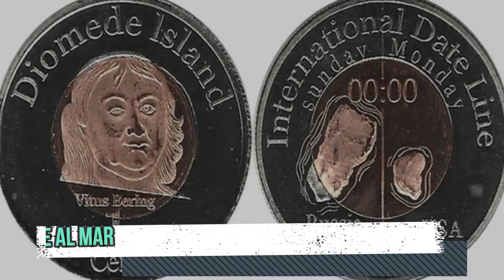ISLAS DIOMEDES 😲 (4KM de DISTANCIA Y 21 Horas de DIFERENCIA) Y La HISTORIA de LYNNE COX (NADADORA) 😎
COSAS QUE NO SABIAS SOBRE… ISLAS DIOMEDES
Las increíbles islas que están a 4 km y 21 horas de distancia y donde se puede llegar caminando desde EEUU a Rusia.
Las Diomedes son dos: la Isla del Ayer y la Isla del Mañana. Se encuentran en el Estrecho de Bering y viven apenas un centenar de esquimales que subsisten con la caza y la pesca. Una, la mayor, pertenece a Rusia. La otra, a los Estados Unidos. La difícil convivencia y la hazaña de una joven nadadora que casi desata una guerra.
Una gran historia.
¿Sabias, que en el momento adecuado del año, puede pasar caminando de Estados Unidos a Rusia? Eso sí, asume que va a perder (o a ganar según hacia donde se dirija) un día.
Unos pocos esquimales, apenas un centenar. Rocas, nieve, hielo, las olas salvajes, el viento lastimando: un paisaje árido. Geografía de un milagro o de una excentricidad. De un viaje en el tiempo
Las islas están casi pegadas. Las separan menos de cuatro kilómetros. Una pertenece a Estados Unidos; la otra, a Rusia. Los nombres oficiales varían según el idioma; por el momento, unifiquemos en Islas Diómedes, la Mayor y la Menor. Pero en realidad son: La Isla del Ayer y la Isla del Mañana.
Si la distancia espacial entre ellas es de 4 mil metros, la temporal es de un día.
Las islas Diómedes, enfrentadas a escasa distancia, están en el estrecho de Bering, entre el mar del mismo nombre y el mar de Chukchi. El primero que llegó al lugar fue el explorador Dezhnev en 1648. Pero nunca habló de estas islitas; ni siquiera se sabe si no se cruzó con ellas o tan sólo las consideró insignificantes, que ni siquiera valía la pena mencionarlas. El siguiente, en 1728, fue el mismísimo Vitus Jonassen Bering, lobo de mar danés a sueldo del zar de Rusia, quien finalmente terminó prestando el nombre a esa zona del mapa.
La conexión entre las dos islas se realiza en lancha, jet ski o helicóptero. Pero también, cuando el agua se congela por las temperaturas extremas, se puede pasar caminando sobre el hielo. Algunos para hacer más rápido, hacen el mismo recorrido pero en esquíes. Es decir, es el paso terrestre (temporal) entre Estados Unidos y Rusia.
Las islas se utilizaron como gran límite. Entre ellos se creó un paredón simbólico que dividió dos mundos. Por un lado allí en ese espacio de 4 kilómetros se fijó el límite entre Estados Unidos y Rusia. Y, también por ahí, se hizo pasar la línea que separa –convencionalmente- los días, La Línea Internacional de cambio de fecha. Entonces entre una y otra hay 21 horas de diferencia, ya que se toma la hora de Alaska.
La Diómedes Mayor, la más cercana a la península de Chukokta, quedó para Rusia; la otra, más pequeña y previsiblemente llamada Menor, para Estados Unidos, vecina de Alaska. La división se realizó cuando el zar acosado por deudas vendió a Estados Unidos el territorio de Alaska.
En 1948, las autoridades soviéticas mandaron a buscar a todos los pobladores de su isla a la que ellos llamaban Gvózdev. Los subieron a un barco y después de varias escalas en transportes varios (a esos medios de locomoción sólo los hermanaba la precariedad y la incomodidad) los depositaron en Siberia. Tardaron más de cuarenta años en volver a su lugar de origen. Su crimen había sido vivir cerca de territorio norteamericano: en el Kremlin temían que la vida occidental los sedujera y defeccionaran.
En la actualidad la Diómedes Mayor, la rusa, se encuentra deshabitada y aloja una pequeña base militar. Del lado norteamericano sólo vive un centenar de personas. Esquimales, que muchas veces extrañan a sus vecinos de la isla de enfrente no sólo por la soledad y el aislamiento, sino porque varios pertenecían a las mismas familias. Se dedican a la pesca del salmón y del cangrejo rojo real, un marisco de moda en los lugares más exclusivos y uno de los más caros del mundo. También cazan osos, focas y morsas, la fauna del lugar.
De todas maneras, el gran episodio del Guerra Fría –en este caso, por la geografía, la guerra era más fría que nunca- en el que estuvieron involucradas las Diómedes no fue la del exilio forzado de los habitantes de la Mayor.